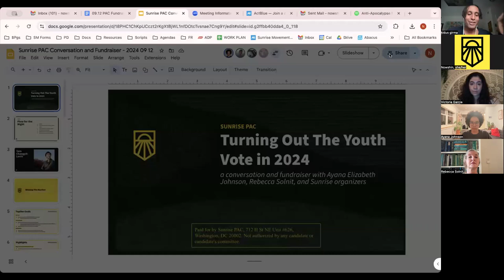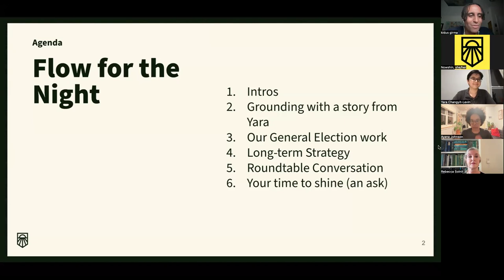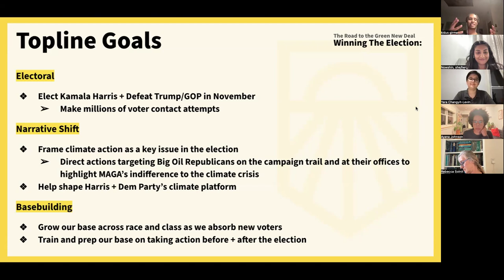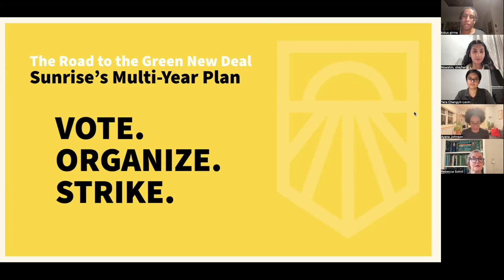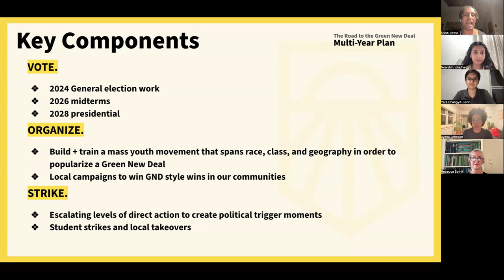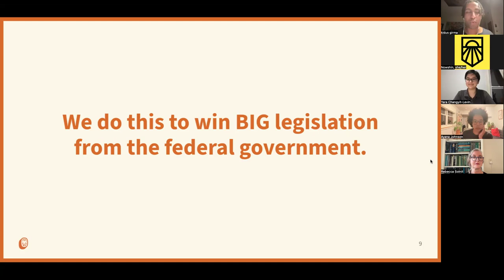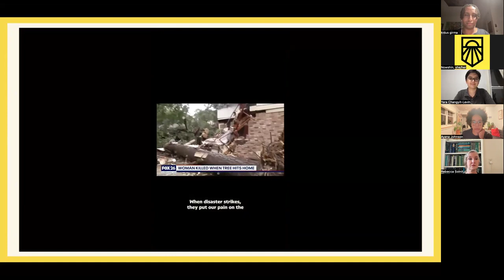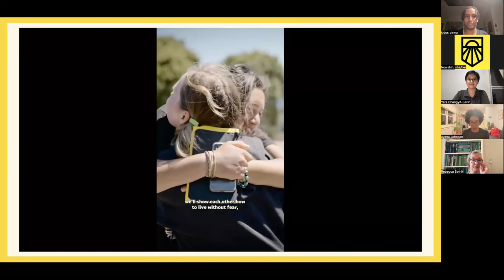A conversation with Ayana Elizabeth Johnson, Rebecca Solnit, and Sunrise PAC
Writers and activists Ayana Elizabeth Johnson and Rebecca Solnit joined Sunrise organizers for a conversation about how Sunrise PAC is reaching young voters and why — for our climate and democracy — it’s so important that all of us give this election everything we’ve got.